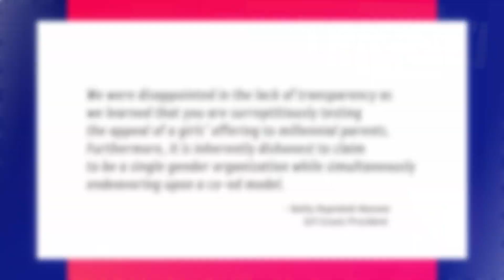Girls Will Be Allowed To Join The Boy Scouts In 2018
The Boy Scouts are about to allow girls! Brett, Grace, Jason, and Daron Dean tell you why they're making the change. Let us know if you support girls in the Boy Scouts.